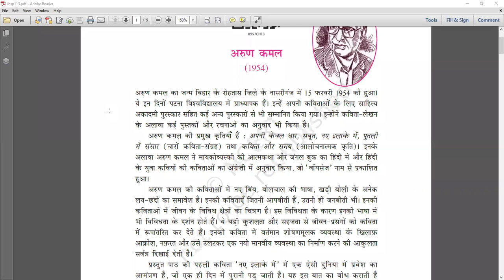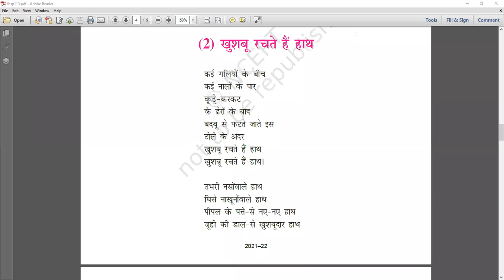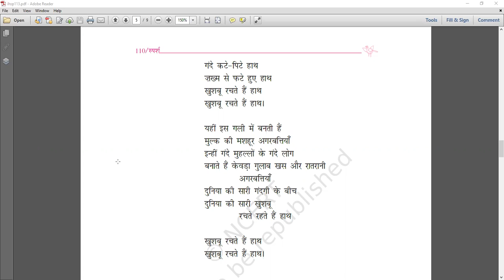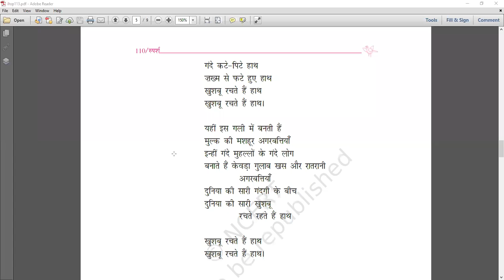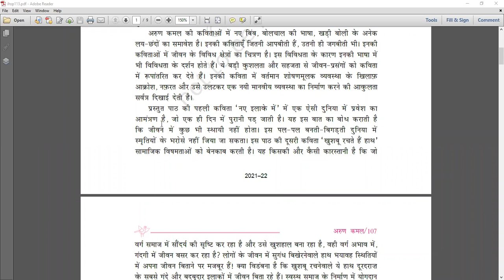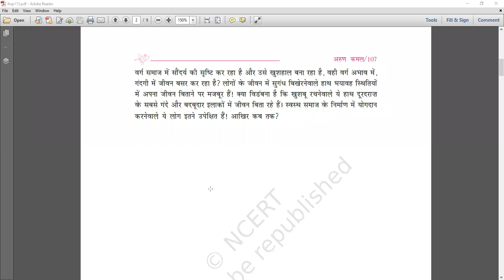Class - IX - Hindi - Online Class 10-01-2022 by Hemlata Ma'am (LPS)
अरुण कमल